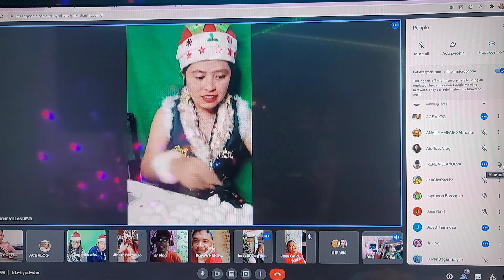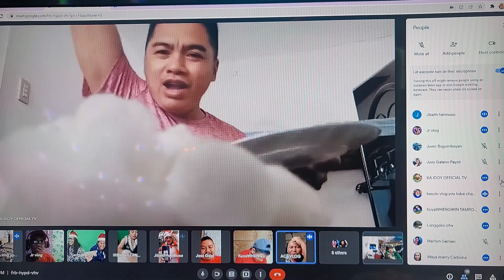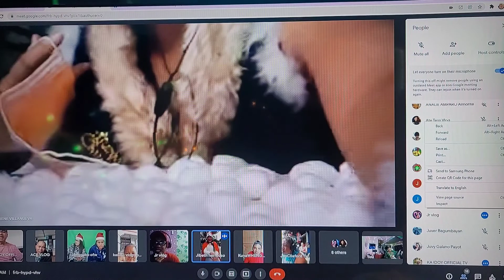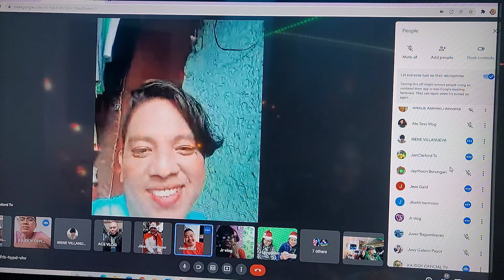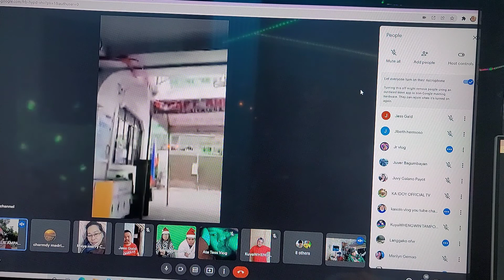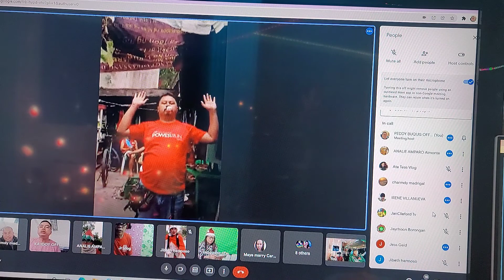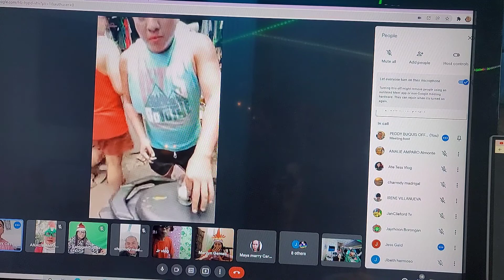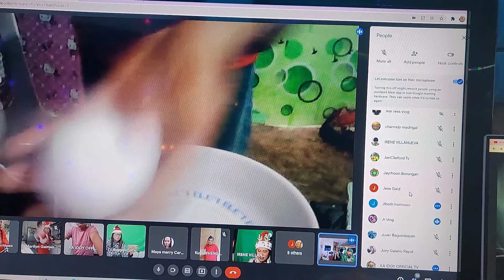CHRISTMAS PARTY Part 2 Parlor Games